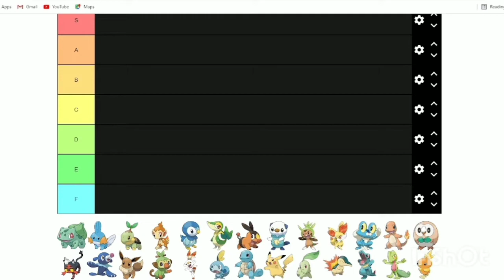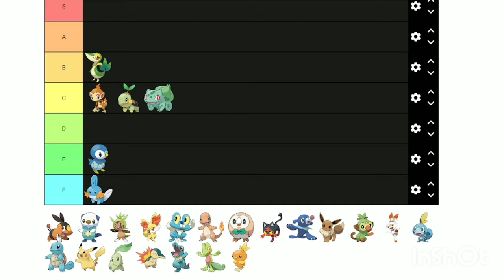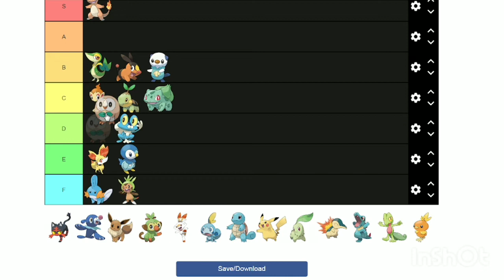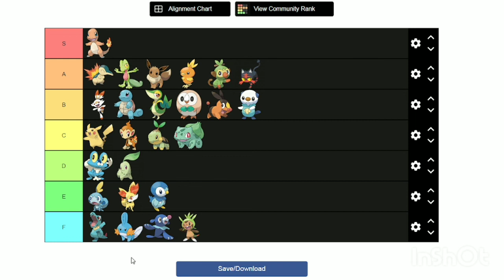all starter pokemon ranking in Hindi by poke king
The first Pokémon ever designed. It may be entry #112 in the Pokédex, but according to Ken Sugimori – the primary designer for the Pokémon games – Rhydon was the first Pokémon ever created. This is also the reason why sprites of Rhydon were so widespread in the original games.

20 Rarest Pokémon In The Games (& How To Catch Them)
20 The Level 99 Hydro Pump Magikarp.
19 Dunsparce.
18 Chimecho.
17 Mareanie.
16 Flying Pikachu.
15 Sharpedo.
14 Munchlax & The Four Trees.
13 Kangaskhan.

The latest games in the series can connect to the Internet making it easier to collect some of the rarer Pokémon. It's just a shame that there are over eight hundred Pokémon now, which means that it takes a long time to catch them all.

Updated on December 10th, 2021 by Quinn Levandoski: As the  Pokémon franchise continues to grow, Game Freak has found increasingly creative ways to make many of its almost 900 monsters hard to catch. The addition of Dynamax Adventure in generation eight has made some legendary  Pokémon more accessible, but creatures with alternate forms or move sets remain elusive. Players can no longer simply rely on a bag full of Ultra Balls and some luck; the rarest  Pokémon require other applications and access to limited-time vents. While these  Pokémon may eventually be released in a way that's easier to take advantage of, other rare monsters will assuredly take their place if they do.

Magikarp is just incredibly weak. They can be found in almost every body of water in the Pokémon world. The one exception to this is in Pokémon Black & White, as Magikarp are not native to Unova. Trainers can only purchase a Magikarp from a salesman on the Marvelous Bridge.

The rarest Magikarp in Pokémon history was given away at a local event in Japan, which means that it was not available for download. The only way to receive this Magikarp was to visit the Pokémon Center in Nagoya, as it was distributed there, from March 20th to May 6th, back in 2013. It was released to promote the fact that the Pokémon Center was moving to a new building.

So what makes this Magikarp so special? It was a Shiny Pokémon (which is rare enough on its own) that was level 99 and carried a Rare Candy. The reason this Magikarp is so rare is that it knows Hydro Pump, which is a powerful Water-type move that Magikarp cannot normally learn. Trainers could really conquer the Pokémon League with this feisty fish

Dunsparce is one of the most useless Pokémon in the series. It is weak, slow, and cannot take many hits before it is knocked out. Dunsparce does not evolve into a more powerful Pokémon and it has yet to receive a Mega Evolution or another alternate form. It exists only to fill up space on the Pokédex.

The first time Dunsparce appeared was in Pokémon Gold & Silver where it would only appear in the Dark Cave. Game Freak was particularly sadistic about Dunsparce, as trainers only had a 1% chance of encountering it in the wild. Trainers also had to go through the annoying process of using Flash to lighten up the cave during the era when Flash was still an HM move. This meant that they had to drop off a member of their team and bring a so-called "HM Slave" Pokémon with them. All of this was way too much work for a Pokémon that was totally useless in battle.

Chimecho is an unusual Pokémon, and it's easy to consider them poor Pokémon that no one should catch. The best use of Chimecho in battle is as a staller, as it can inflict status elements and just heal for the rest of the battle. This isn't the best tactic in the world and it would likely get killed in a competitive match, but it at least has a niche. Chimecho is way more effective in battle than Dunsparce, yet it is almost as difficult to catch.

In Pokémon Ruby & Sapphire, players can only find Chimecho on the summit of Mt. Pyre. They have a 2% chance of encountering a Chimecho within the tall grass on top of the mountain. This was made slightly easier in Pokémon Omega Ruby & Alpha Sapphire, as this chance was raised to 5%. Trainers shouldn't worry too much about finding Chimecho in more recent games as they can just trade for one over Wi-Fi.

17
Mareanie

Pokémon Sun & Moon introduced a new concept into the game known as the SOS Battle. This means that a wild Pokémon can call allies into battle which means that trainers will be facing two Pokémon at once. SOS Battles seemed like an interesting idea at first, but in practice, it tended to just artificially increase the length of fights.

RELATED:
10 Pokémon Even Non-Fans Of The Franchise Know

One of the new Pokémon introduced in Sun & Moon was Mareanie. It is a Poison/Water-type Pokémon that can possess the awesome Merciless ability, which ensures that all of your attacks against a poisoned opponent are critical hits. A Mareanie was recently caught by James of Team Rocket in the Pokémon anime.

Mareanie is a notoriously difficult Pokémon to catch. Trainers first hav